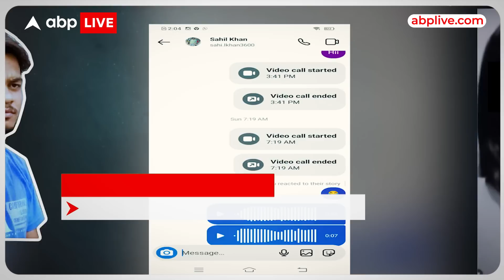Shahbad Dairy Case EXPLAINED: Sahil Khan ने पहले ही कर ली थी PLANNING ?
दिल्ली के शाहबाद डेरी इलाके में 16 साल की लड़की की हत्या के आरोपी साहिल को दिल्ली पुलिस ने यूपी के बुलंदशहर से गिरफ्तार किया है. साहिल वहां अपनी बुआ के घर में छिपा था. दिल्ली पुलिस सूत्रों के मुताबिक साहिल की सिर्फ 30 सेकेंड की सनक ने नाबालिग की जान ले ली. शुरुआती जांच में ये पूरा मामला एक लव ट्रायंगल का लग रहा है. जांच को कई एंगल से पुलिस आगे बढ़ा रही है.

जब साहिल नाबालिग पर इस तरह हमला कर रहा था उससे ठीक पहले लड़की ने साहिल को टॉय गन से डराने की कोशिश की थी ताकि वो उसका पीछा न करे. इसी बात से साहिल गुस्सा था.

पुलिस सूत्रों के मुताबिक साहिल ने शुरुआती पूछताछ में बताया है कि वह लड़की पहले प्रवीण नामक लड़के के साथ रिलेशनशिप में थी. 1 साल पहले दोनों का ब्रेकअप हो गया था जिसके बाद उसने साहिल के साथ रिश्ता बना लिया था. लेकिन कुछ दिनों पहले वह फिर से प्रवीण से बातचीत करने लगी थी. ये बात साहिल को बुरी लगी. साहिल ने 4 दिन पहले उसेधमकी भी दी थी कि वो किसी और लड़के से बात न करें लेकिन लड़की नहीं मानी.

पुलिस सूत्रों के मुताबिक हत्या में इस्तेमाल चाकू साहिल ने दिल्ली में ही छुपा दिया था. रिमांड पर लेकर पुलिस हथियार भी बरामद करेगी.

साहिल की giraftari कैसे हुई ? इसका खुलासा पुलिस ने सोमवार ne kiya. आरोपी साहिल ने गर्लफ्रेंड की हत्या करने के बाद अपने मोबाइल फोन को बंद कर लिया था और पुलिस को गुमराह करने के लिए phone ko घर पर ही छोड़कर फरार हो गया था. पुलिस की कई टीमें उसकी तलाश में जुटी थीं.
साहिल khan घटनास्थल से फरार हो कर अपने रिश्तेदार के घर बुलंदशहर पहुंचा था.
यहां से उसने अपने किसी रिश्तेदार के नंबर से पिता को फोन किया था. पुलिस की टीम साहिल के घर वालों के फोन को लगातार ट्रेस कर रही थीं जिसकी मदद से साहिल की लोकेशन हाथ लगी और उसे पुलिस की टीम ने धर दबोचा.

पुलिस ने ye bhi bataya कि नाबालिग लड़की की प्रारंभिक पोस्टमॉर्टम रिपोर्ट में खुलासा हुआ है कि मृतका को कई बार चाकू से गोदा गया था. साहिल और नाबालिग लड़की पिछले 3 साल से दोस्त थे.

Sahil khan ... wo naam jisne delhi ncr mein sansani macha di hai. Sahil Khan ne ek nabaalig ladki ki berehmi se hatya kar di. Use police ne up ke bulandshahr se giraftar kar liya hai. par aisi nirmam harkat karne wale ka instagram acct shock karta hai.
Sahil ne apne insta acct par kai reels banai hai... mauj masti aur party ki videos aur pictures share ki hai.
uska akiri post 6 mahine pehle ka hai jismein Sahil aur uske kuch dost hukka party karte nazar aa rahe hain.
Aur बैकग्राउंड में पंजाबी गायक सिद्धू मूसेवाला का गाना 'सेल्फमेड' बज रहा है.

Is post ke alava bhi Sahil ne kai reels aur posts daale hain.

साहिल Khan पेशे से एसी और फ्रिज मैकेनिक है।
इंस्टाग्राम पर उनके पोस्ट से पता चलता है कि उन्हें ड्रिंक करना और जमकर पार्टी करना पसंद है। अपनी कई पोस्ट में साहिल को अपने दोस्तों के साथ हुक्का पीते और शराब पीते हुए देखा जा सकता है.

Delhi Crime News
Sakshi Murder Case
Delhi Minor Girl Case
Sakshi-Sahil Case Delhi